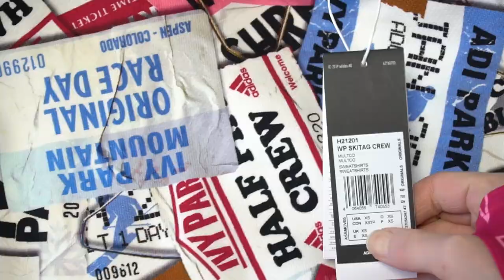IVY HEART 2022 - How to find RIGHT SIZE/CATSUIT, LATEX ICY Park Collection Beyonce ADIDAS X IVY PARK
IVY PARK Monogram Crop Top
Night Red / Wild Brown
€ 75
Product code: HB8409

IVY PARK Monogram Sheer Panel Tights
Product colour:  Night Red / Wild Brown
Product code: HB8411
€ 90

IVY PARK 1/2 Zip Latex Dress
Light Blue / White
€ 120
Product code: H18998
Size: XS

IVY PARK Latex Pants
Core White
Product code: H45980
€ 120
Size: XS

IVY PARK 1/2 Zip Sherpa Layered Jacket (All Gender)
Core White
€ 180
Product code: H18974
Size: 3XS

IVY PARK Medium-Support Ski Tag Bra
Product code: HB8413
Product colour: Multicolor
64% recycled polyester, 36% elastane interlock
Size: S
€ 75

IVY PARK Ski Tag Tights
Product code: HB8415
Multicolor
€ 85
Size: XS

IVY PARK Towel Terry Backless Cap
Product colour: Core White
Product code: H59158
€ 35
Size: Adult (M/L)

Product code: H18968
Colour: Wild Brown
100% polyurethane film
€ 120
Size: XS

IVY PARK Latex Bodysuit
Colour: Wild Brown
Product code: H19005
Size: XS
€ 70

IVY PARK Snap Monogram Top / Oberteil Bold Pink € 85
Product Code/ Artikelnummer: H21148
Thumbholes in cuffs
Size: S

IVY PARK Monogram Short Tights Bold Pink € 55
Product code: H21149
Size: XS

IVY PARK Terry Bodysuit
Product colour: Light Blue
Product code: H21162
€ 80
Size: XS
70% wool, 21% nylon, 9% elastane seamless

IVY PARK 3-Stripes Terry Tights
Product code: H21169
Size: XS
€ 90

IVY PARK Cut-Off Logo Beanie
Colour: Bold Pink
Product code: H21232
€ 30

IVY PARK Medium-Support Monogram Cutout Bra
Light Blue
€ 75
Product code: HB8405

IVY PARK Mesh Monogram Tights
Light Blue / Bright Blue
€ 85
Product code: H57088

IVY PARK Nylon Track Pants (All Gender)
Light Blue
€ 140
Product code: H33308

IVY PARK Monogram Tights
Bold Pink
€ 85
Product code: H21139

Bold Pink
€ 70
Product code: H21168

IVY PARK Ski Tag Crew Sweatshirt (All Gender)
Multicolor
€ 90
Product code: H21201

IVY PARK Knit Catsuit
Core White
€ 140
Product code: HB5555

IVY PARK Ski Tag Allover Print Padded Scarf
Multicolor
€ 130
Product code: H21221

VY PARK Cut-Off Logo Beanie
Core White
€ 30
Product code: H21230